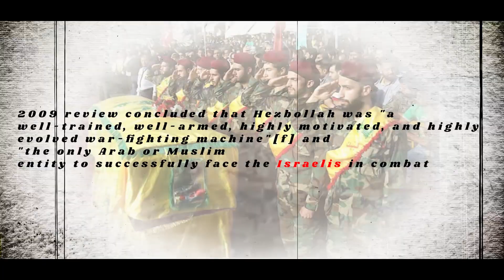Hezbollah || Iran's Answer to Israel in Lebanon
Explore the intricate history of Hezbollah and its ongoing conflict with Israel in my latest video. From its origins in the 1980s to its current role in Lebanon, we delve into Hezbollah's evolution and the complexities of the Israel-Hezbollah conflict. Keywords: Hezbollah, Hezbollah history, Hezbollah Israel conflict, Lebanon, Middle East, geopolitical dynamics, military engagement, Israel-Lebanon border.